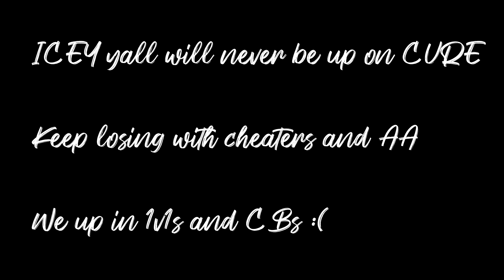CURE vs ICEY Final Video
I'm done uploading these goofy goobers. They suck legit and I'm trying to make some more meme content.